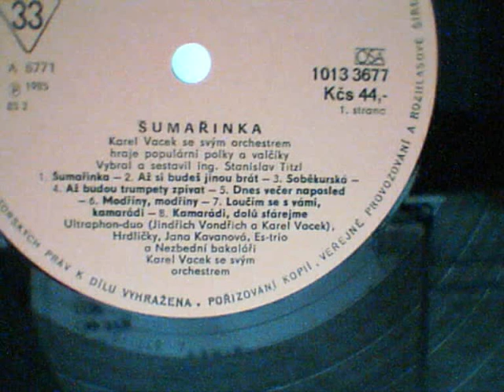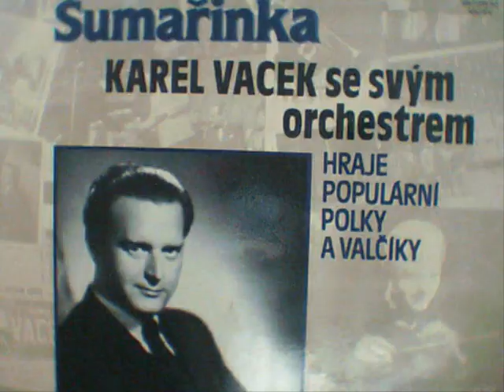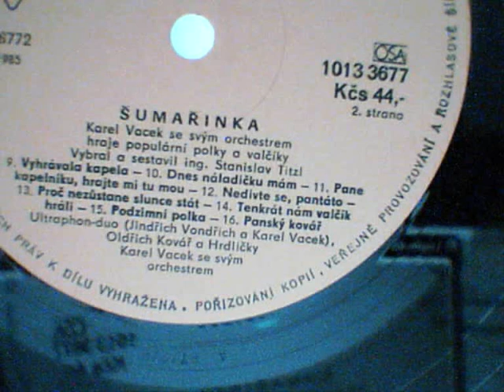Karel Vacek Šumařinka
Před časem jsem zde umístil LP Karla Vacka s názvem Tak hrál a zpíval Karel Vacek. Dnes jsem se konečně dostal k druhé desce která uvádí další hity Karla Vacka.

1)Šumařinka/ultraphon duo-Jindřich Vondřich a Karel Vacek. 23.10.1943
2)Až budeš jinou si brát/Hrdličky , 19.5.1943
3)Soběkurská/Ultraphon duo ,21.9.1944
4)Až budou trumpety zpívat/ Ultraphon duo ,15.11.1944
5)Dnes večer naposled/Ultraphon duo ,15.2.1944
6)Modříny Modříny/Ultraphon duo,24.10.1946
7) Loučím se kamarádi/J.Vondřich,K.Vacek,J.Kavanová a es-trio, 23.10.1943
8)Kamarádi dolů sfárejme/J.Vondřich a Nezbední Bakaláři, 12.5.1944
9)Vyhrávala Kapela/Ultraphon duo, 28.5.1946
10)Dnes náladičku mám/Ultraphon duo, 5.3.1943
11)Pane Kapelníku hrajte mi tu mou/ Oldřich Kovář, 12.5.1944
12)Nedivte se pantáto/Ultraphon duo, 5.3.1943
13)Proč nezůstane slunce stát/Ultraphon duo, 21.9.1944
14)Tenkrát nám valčík hráli/Ultraphon dou a Hrdličky, 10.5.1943
15)Podzimní polka/ Ultrphon duo ,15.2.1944
16)Panský Kovář/ Ultraphon duo ,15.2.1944